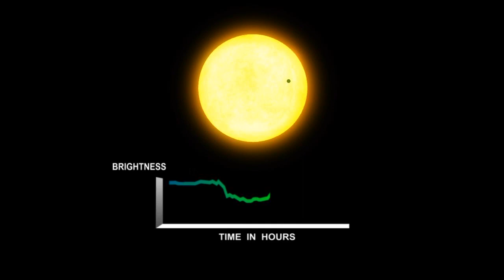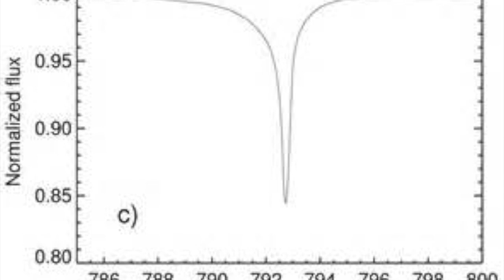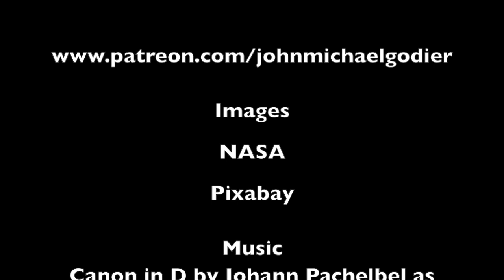The Transiting Exoplanet Survey Satellite (TESS) and SpaceX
An exploration into the Transiting Exoplanet Survey Satellite that was launched today on a SpaceX Falcon 9.